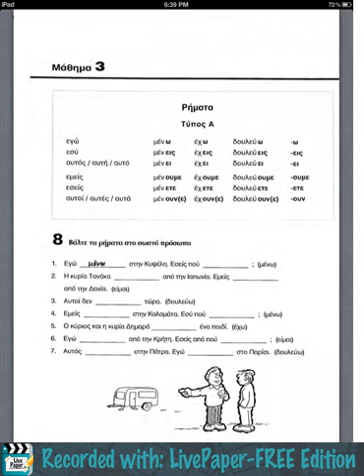Lesson 5: Practice with Articles, Places, x26Conjugating Ver-P15 LivePaper: Best Note Taking App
See a Demo of the ONLY FREE Note Taking App that Records your Notes into Videos

This lesson begins with a review of the homework from last week which was on choosing the correct articles to match the gender of words. After that the lesson further practices articles and explains when to add the 'ν' in words like: στο(ν), στη(ν), το(ν), τη(ν), δε(ν), ect. The lesson finishes with explaining how to conjugate type A verbs.

LivePaper is truly the best note taking app for the iPad. Not only is it the only app that screen-captures your handwritten notes, but it offers tons of other features. LivePaper allows you to sign documents and annotate PDF's. LivePaper offers full RGBA color options. You can write with a pen / pencil, highlighter, eraser, draw shapes and lines, choose your paper background and grids, organize unlimited notebooks and pages, scan pages with the camera, magnify and shrink your writing, cut / copy / paste, undo / redo, type with a simple text editor, record audio, search the web with a built in browser, grab clippings from the web, and you can do it all in comfort thanks to our beautiful wrist guard. LivePaper's User Interface is optimized for fast note-taking so you can keep up in your classes or meetings. Email your homework, and share your notes and videos online through Uploaded content raises money for a charity that you choose through our revenue sharing system, so not only will you help your fellow students and teachers but you can also support a great cause. LivePaper was designed with all students in mind, but we particularly like it for its ability to help disabled students who have special needs in class. Whether they are hearing impaired, have autism / Asperger's syndrome, have limited mobility, learning disabled, Dyslexia, Dysgraphia, Dyscalculia, Dyspraxia, Epilepsy, SID, CAPD, ADD / ADHD, or have chronic illnesses that prevent them from attending classes, LivePaper is the latest assistive technology that can make their classroom material accessible so they can get a great education.